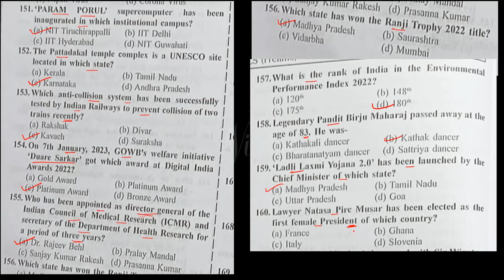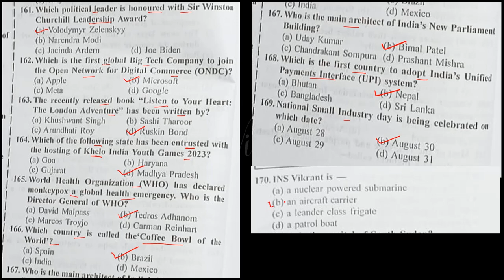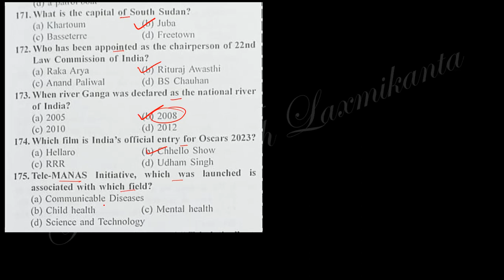Lec-37_WBCS Prelims Practice Set-7_ Question 151-175_ Current Affairs